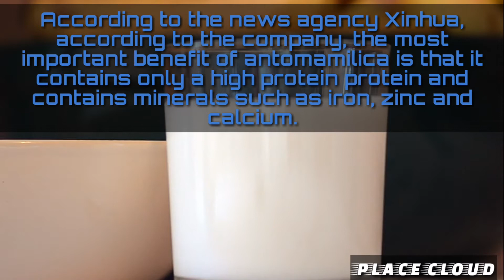Milk | Cockroach | Superfood | Diploptera punctata | Place Cloud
1} Monday - Stories (Motivational, Inspiring, etc.)

3} Saturday  - Discussion (Trending Topics, Mysterious, etc.)

Be a part of our Family.

You Will Never be Disappointed.

1.What Is Cockroach Milk and Is It Really a Superfood?,

2.what is cockroach milk,

3.cockroach milk news,

4.cockroach milk  in hindi,

5.cockroach milk benifits

Most people would be happy never to meet a cockroach let alone drink its secretions, but claims for a new superfood could put juice from the insects on café menus everywhere.

Cockroach milk, or post-natal fluid, is the latest fad for foodies looking for dairy alternatives in tea and coffee.

The milk is secreted from the insect in the form of crystals to nourish its spawn of 50 or so hatchlings, but experts say humans could enjoy it too.

Researchers from the Institute for Stem Cell Biology and Regenerative Medicine in India claim the crystals are like a complete food with all essential amino acids. “They have proteins, fats and sugars,” Sanchari Banerjee, one of the main researchers, said. It is said to taste similar to cow’s milk, but given the size of a cockroach it could take 1,000 insects to produce a 100 grams of milk.

Gwyneth Paltrow’s food and lifestyle website Goop has added the roaches to their animal milk guide, while the Gourmet Grub company is already selling “entomilk” made of sustainably farmed insects.

Goop says on its site: “As might be expected, the process of ‘milking’ a cockroach is precise and laborious.”

Barbara Stay, of the University of Iowa, said the only way to milk a cockroach was with filter paper and required making cultures of yeast with the genes in it for making milk.

Cockroaches die in the process of extracting the fluid, however, making it “neither feasible nor efficient” according to Inverse, a science news website.

Keep Supporting Us